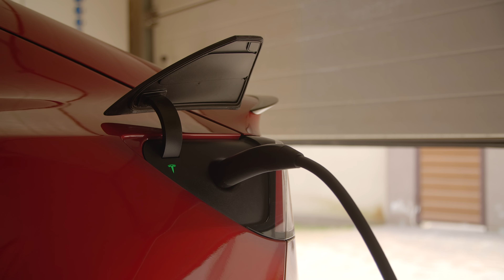ReimburseEV™: The Answer to Fleet EV Charging Challenges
In the fast-paced world of electric vehicles (EVs), fleet managers face the daunting task of incorporating EVs into their operations without the need for substantial new infrastructure.
This is where ReimburseEV™ comes in - a cutting-edge solution designed to facilitate a smooth transition for businesses ready to embrace the future of transportation.
Tara Spencer, Head of Sales at MoveEV, with over two decades of experience in enterprise fleet management, introduces ReimburseEV™ as a precise and universal home charging reimbursement solution tailored to streamline the electrification of fleets.

Key Takeaways:
- Flexible EV Program: Charge at home without extensive infrastructure.
- Accurate Reimbursements: Save on taxes with precise, tax-exempt reimbursements.
- Universal Compatibility: Works with any EV and charger.
- Cost Efficiency: Reduce operational costs and extend vehicle lifespan.
- Environmental Impact: Lower your carbon footprint with EV adoption.